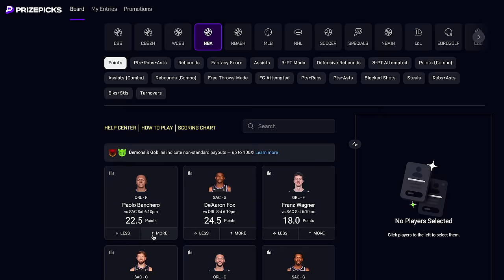Raymond Felton | addressing his teammates Bull💩, Playing with Carmelo, Russ, the Derrick Rose Flu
0:00 - Welcoming Raymond to the show
2:20 - Love for Basketball
8:10 - Choosing UNC
12:40 - Relationship With Coach Willliams
15:40 - Addressing Rashad McCants
21:10 - National Championship Year
29:50 - Leaving North Carolina
32:20 - Getting Drafted by the Charlotte Bobcats
39:30 - Welcome to the NBA moment
44:20 - FIguring it out in the League
48:20 - Stigmas in the League
53:30 - Losing with the Charlotte Bobcats
57:50 - New York Knicks
1:08:30 - Russell Westbrook MVP
1:14:10 - Derrick Rose Flu
1:17:20 - Carmelo Anthony